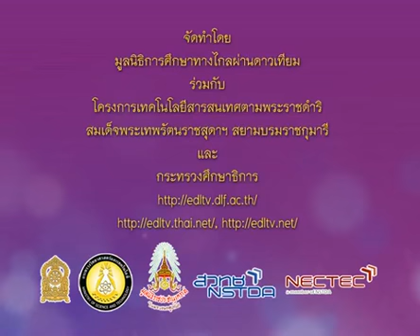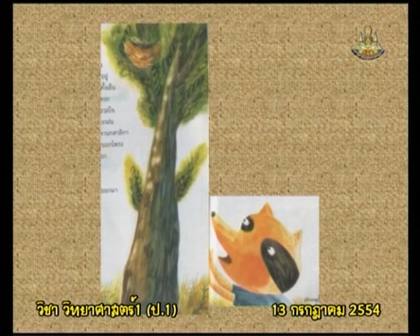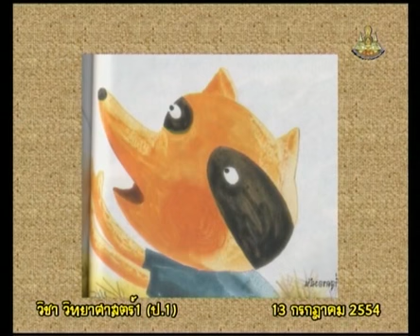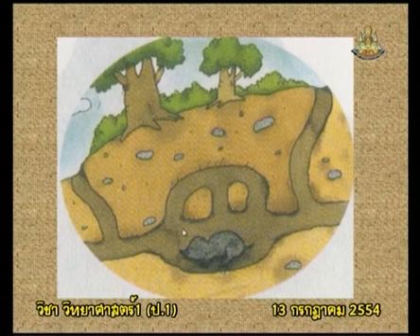062+scip1+dltv54p+540713+B+สิ่งมีชีวิตอาศัยในอากาศ ดิน น้ำ